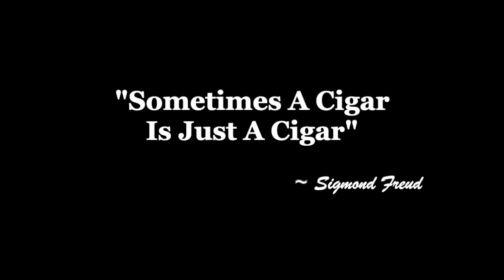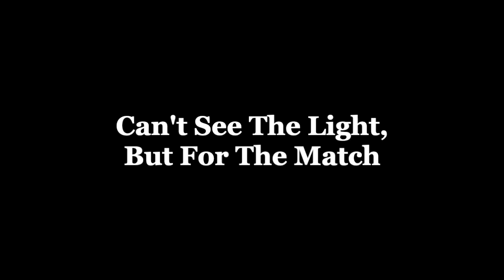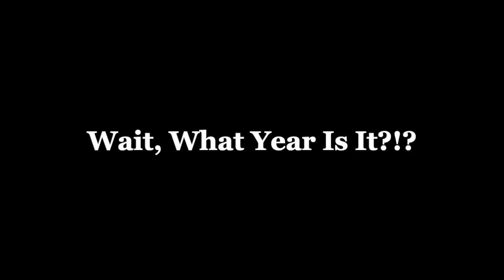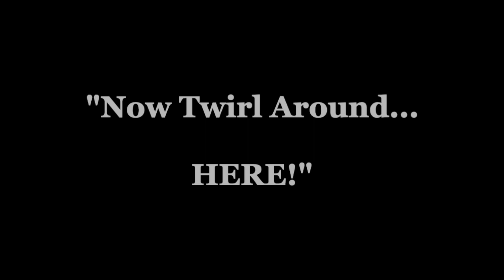The Time Machine (1960) Flubs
Even with it's flubs, it's still my personal favorite film.